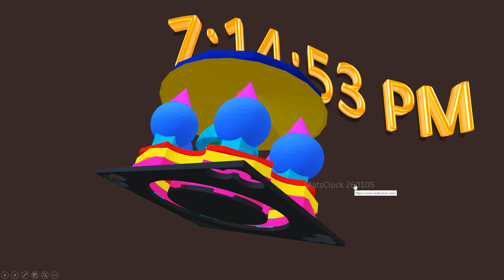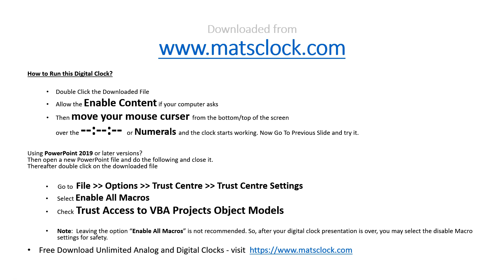MatsClock 260105 - Free 3D PowerPoint Digital Clock PPT Timer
This Video is a few seconds screen capture of MatsClock 260105 which displays Live Time and Current Date on Full screen with a 3D building rotating about all three axis. Download this Digital Clock for Free. You can Use it absolutely Free for Your PowerPoint Presentations.

All MatsClock PowerPoint Digital Clock PPT are being provided absolutely free for download, use and you may even share these digital clocks with anyone without any modification.

Download this Free Digital Clock MatsClock 260105 PowerPoint Presentation PPT file to display time in a digital format on full screen to add a professional touch to your Presentations and keep your audience attentive all through your presentation.